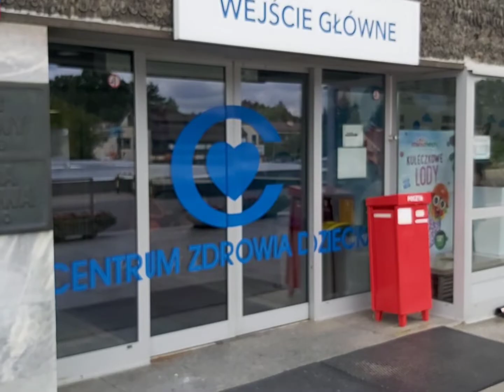Malowanie 2 izolatki na Oddziale Kardiochirurgii w Centrum Zdrowia Dziecka